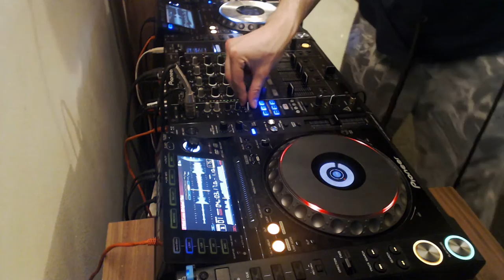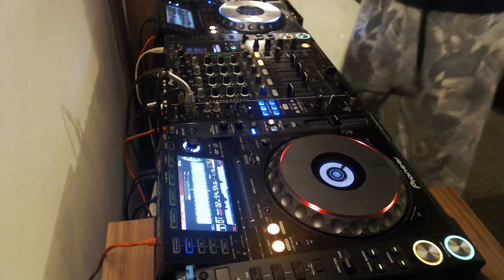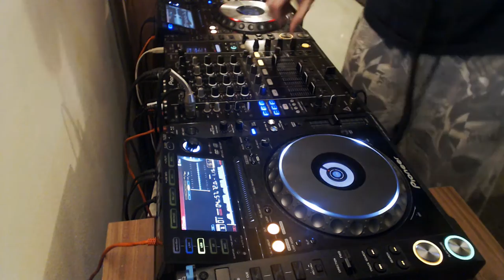Taiku – UK Hardcore Live 14-FEB-17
Tracklist:
1. Alex BassJunkie & Brady - Piano Track
2. Gisbo/Vicetone/Pia Toscano - Siren (Gisbo Remix)
3. Da Tweekaz - Hewwego (Darren Styles Remix) (Taiku Shortened)
4. JAKAZiD - Make It Werk
5. Technikore - Worlds Collide (Original Mix)
6. IYF - Crystal Clear (feat Roxie) (Original Mix)
7. Gammer, Dougal - F*ck That Sh*t (Original Mix)
8. Da Tweekaz - Break The Spell (Hixxy remix) (feat. Oscar)
9. Skinny & ABJ - Kick Sum Azz!
10. Nobody Ft Hyperforce - Going Under (IYF & Nobody's Powerstomp Mix)
11. Eufeion - Exhilarate (Original Mix)
12. Stonebank - All Night
13. Nu Foundation - Power of Goodbye (Nu Foundation Mix)
14. Jungle Bae VIP (Callum Higby Edit)
15. Chris Unknown & Darren Styles - Freak
16. Catzeyez - Fk It Up (Sc@r Remix)
17. Tricolour Madboy - BUDdy (The Bud Spencer Bootleg)
18. S3RL - Come On Do It (Original Mix)
19. Stormtrooper & D-Lyte - Shitty Spear (Britney Bootleg)
20. Chris Fear - First Serve (Jakka-B Remix 2016)
21. Gareth Emery feat Bo Bruce - U (Cruze & GazV Remix)
22. Audiotricz & Atmozfears - What About Us (IYF & Hitman Bootleg)
23. Gammer & Whizzkid - This Could Be Real
24. Gammer - Move 2 This (Original Mix)
25. Macks Wolf - Galleon (Original Mix)
26. Chris Unknown - Get Down
27. Gammer & MC Smiley - Deep Down
28. Revision-X - Miracle (Original Mix)
29. Chris Unknown - I Don't Need No Drugs
30. Joey Riot VS Violate - Gangsters Paradise
31. Stompin Tom & Cruze - Mortal Beatz
32. DVBBS & Dropgun - Pyramids ft. Sanjin (IYF & Nobody Remix)
33. Re-Con - Raw Power (Original Mix)
34. Prodigy - Omen (M-Project Remix)
35. Riko Vs X-Treme & PhatFormat - Real Club Sound
36. DJ Kurt Vs. Moffit & Burtside - Start The Stomp!
37. DJ Kurt & Megamix - Rainbow
38. Little Fella - Bass Power
39. M-Project - Overpowering Enemies (Joey Riot vs Jaw-D Remix)
40. Mob & Paul EP - The Circus 2014
41. Kevin Energy - Kevin Energy - Power People (NU ENERGY)
42. CLSM - Gravity Wave
43. CLSM - See You On The Other Side (2005 Original)
44. Technikore & Cyrax - Difference (Aethral Remix)
45. jD-KiD - Unforgettable
46. Kevin Energy - Levitation (2011 Mix)
47. Kevin Energy - Veti Levu (Original Mix)
48. Kill the Noize Feat. Brillz and Minxx - Saturn (Jay Cosmic Remix) [Rhythmics Edit]
49. AniMe - Cracks
50. Dj Mad Dog - Bassdrum music (feat. AniMe)